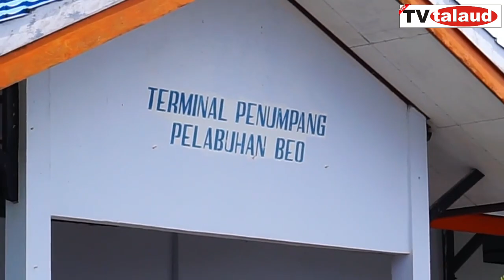BEGINI ARUS MUDIK DI TALAUD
Suasana Arus mudik transportssi kapal laut di Talaud